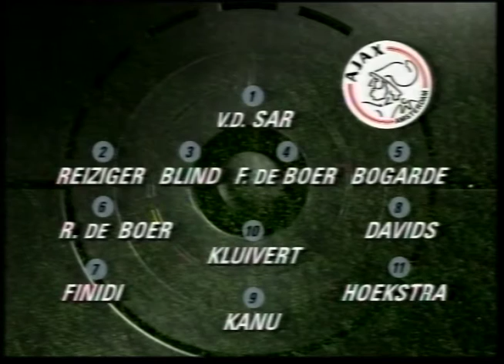PSV - Ajax 1-1 | Seizoen 1995 1996 | Eredivisie | Video | Studio Sport